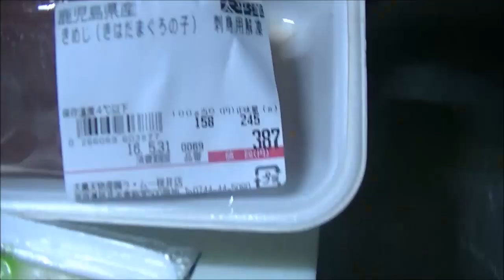まぐろとアボカドのお刺身と冷奴で晩ごはん【あっちゃん☆’ｓキッチン】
まぐろのお刺身と、アボカド相性いいよね
それに、冷奴で晩ごはんでしたｖ